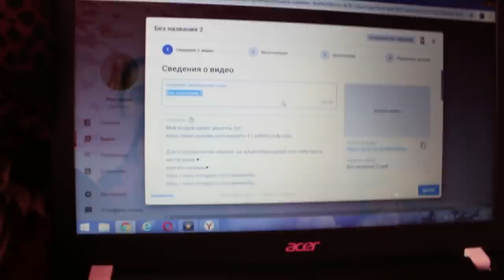УБОРКА НА КАРАНТИНЕ / УЖЕ НЕ ЗНАЮ ЧТО ПОДЕЛАТЬ / Ayka Emilly